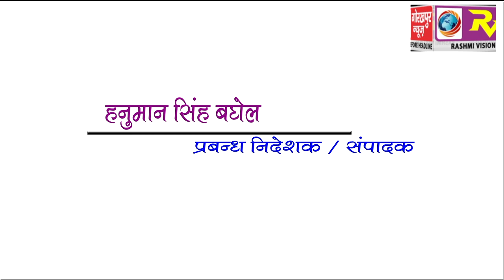GORAKHPUR NEWS Headline 14-01-2018